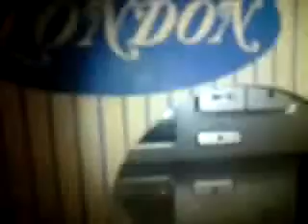Lou Johnson Unsatisfied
I heard this for the first time when I was in the toilet of the Dolphin pub in Liverpool. I couldn't wait to get on the floor to dance and spy on the deck to find the artist's name and title of the song. This is a much treasured single from my collection and an all time classic. B side to 'A Time To Love A time to Cry' on London records in the UK.